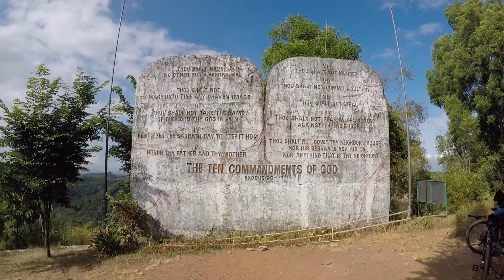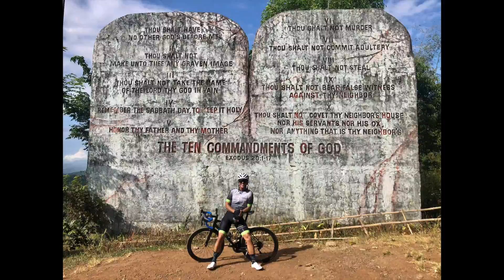10 Commandments Bike Ride!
What's up mga besh!
It has been a while since I uploaded a ride video pero I'm back and this time sinamahan ako ni Bro Rommel papuntang Camp Sinai.
Masarap na ahon at kape ang maeexperience niyo pag pumunta kayo doon.
In this video I'll show you the way and what to expect on the road.